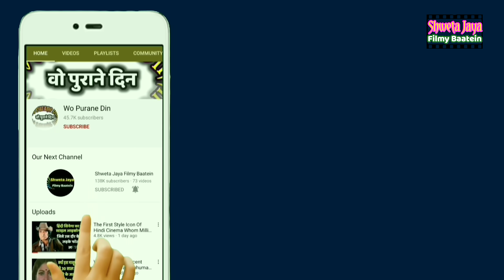Why This Famous Actress Had To Live As "Mistress" In The Relationship & why Bollywood Boycotted Her?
Controversial and Tragic Love Life Of Actress Jaya Prada: Married A Father Of 3 Kids Just To Live Alone

Research & Script- Shweta Jaya
Voice Over- Shweta Jaya
Video Editing- Koshal Singh